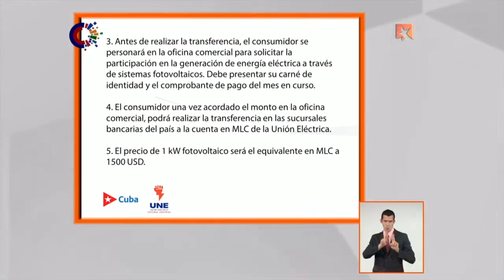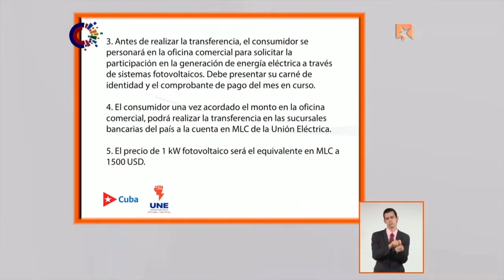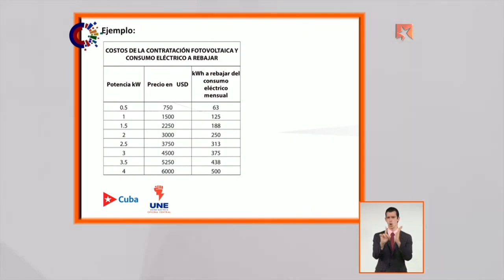¿Cómo se podrán contratar sistemas fotovoltaicos en Cuba?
Ovel Concepción Díaz, director de Generación de Fuentes Renovables de Energía de la Unión Eléctrica, este jueves se refirió a la contratación del financiamiento de sistemas fotovoltaicos por consumidores, a través del pago por cuenta MLC, en la Mesa Redonda. Entérese de los detalles aquí.